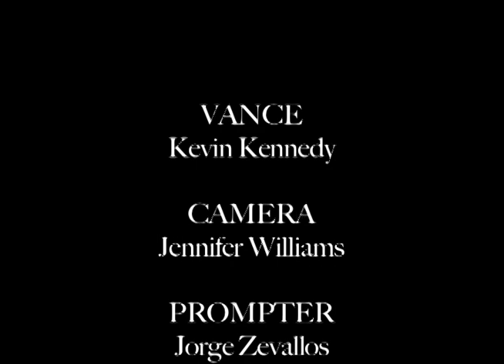ShamPon (ShamWow! Parody)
ShamWow Kevin Kennedy Parody of the popular TV commercial ShamPad ShamMe Reuseable Funny Laugh Haha Period Menstruate Menstrual Aunt Flo Aunt Flow Original Vince Vance Hookers Hooker As seen on TV